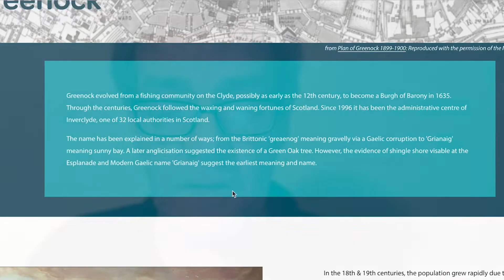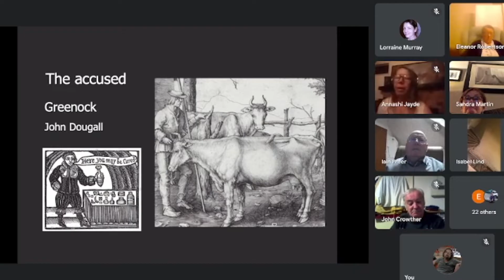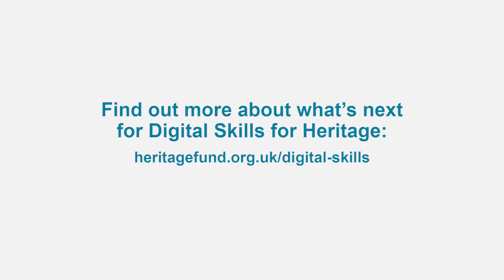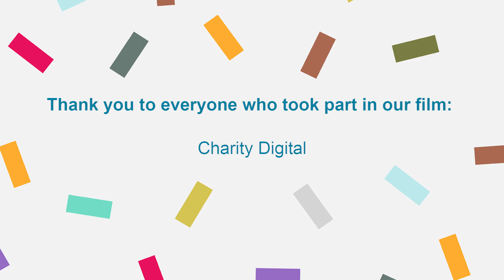How Digital Skills for Heritage has helped us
This month marks two years of Digital Skills for Heritage.

To celebrate this anniversary, some projects we funded through the initiative have been talking to us about the impact Digital Skills funding has had on their organisations. They also offer us some of their best digital tips to help others who are starting their digital journey.

Find out more about Digital Skills for Heritage on our